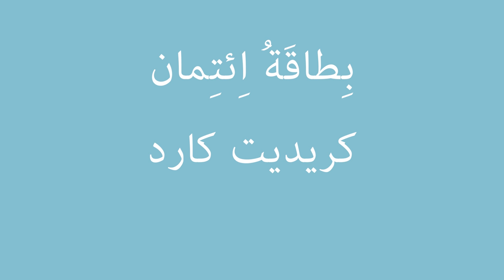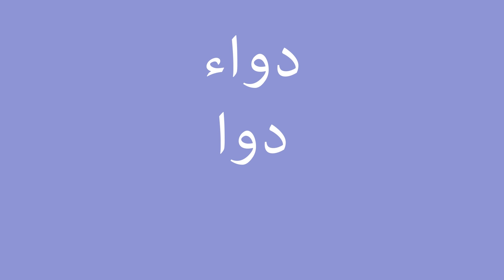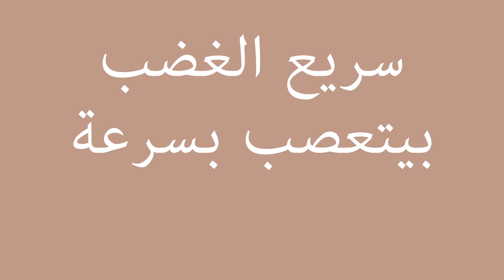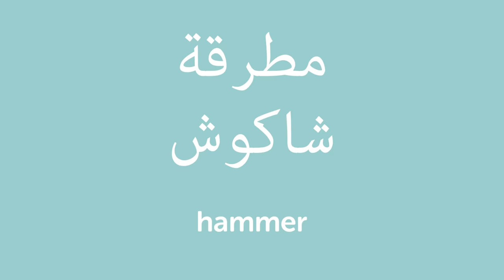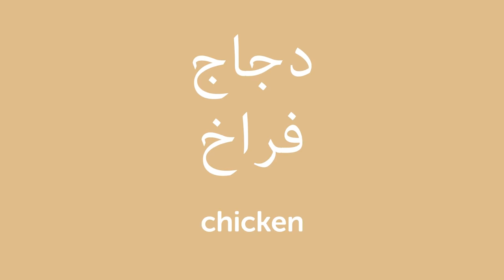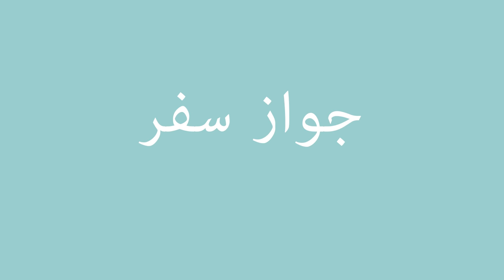Learn Egyptian Arabic Vocabulary | Must Know Words Compilation Vol. 2